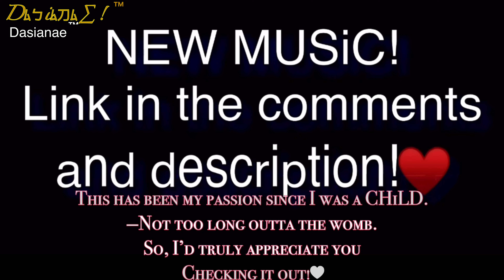Styles P - “Good Times” | FIRST TIME in a LONG TIME!-REACTION | Dasianae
Dﾑㄅiﾑ刀ﾑ∑!™

“Hey, there! I’m a vocalist, for those who were unaware. Music has been my passion for my entire existence! I’ve known I wanted to do it since I was a little girl.♥️ I’m still pursuing it.
—That being the only reason I’m on the internet.lol Besides hating 9-5s.😅

Thanks for your precious time! Peace & Love!”😍

(I’m 25)
MY NEW Original MUSiC!;

Dasianae™

Theme Song: 0:00
Why Do I React?: 0:25
New Subscribers! (HEY!😁): 3:22
Reaction: 4:02
Commentary: 8:15
Peace & LOVE!: 11:31
New Music Preview: 12:45